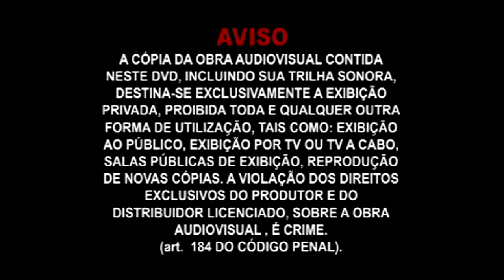NA ONDA DA CAPOEIRA 2014